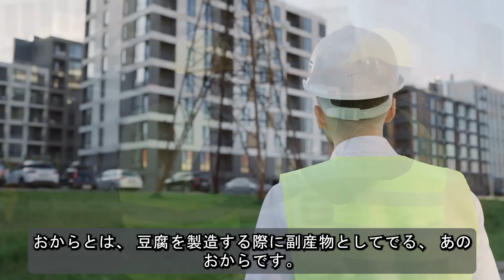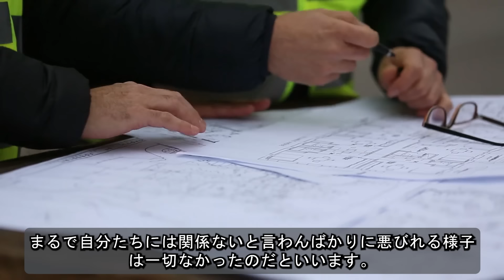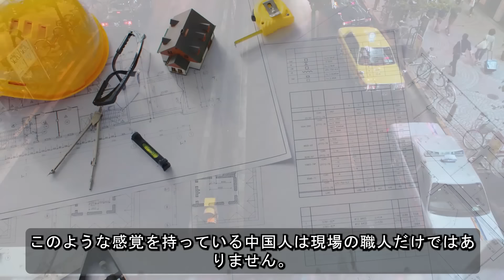「国防機密」10月01日 21:00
中国建設業界の残酷な現実が暴露される。「建物が突然倒壊し、数十人が死亡した」日本の技術をコピーしようとした苦い末路。